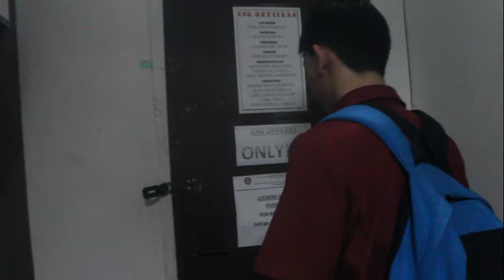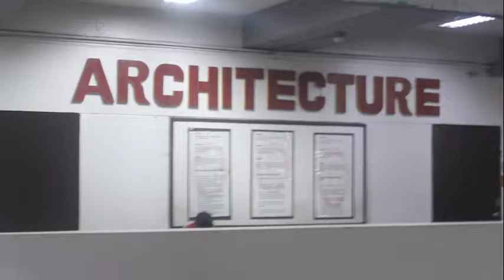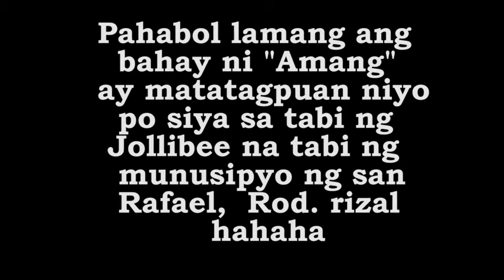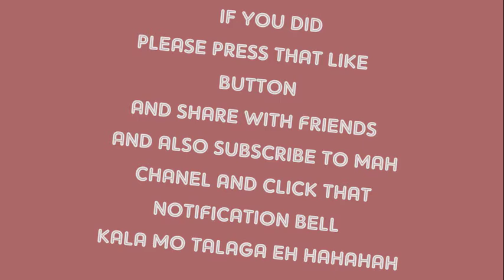RODRIGUEZ 'Amang' - Travel Vlog kuno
Sa video na ito ay aking ipapakita at ipapakilala si Eulogio 'Amang' Rodriguez mula sa paaralang Eulogio 'Amang' Rodriguez Institute of Science and Technology patungo sa kanyang pinag mulan sa Rodriguez 'Montalban' Rizal. Muli salamat sa panonood

- - - - - - - - - - - - - - - -  -MUSICS/TRACKS  USED - - - - - - - - - - - - - - - - - - - - - - -